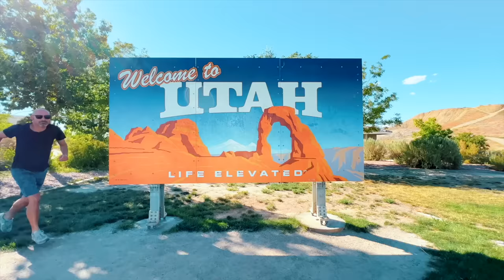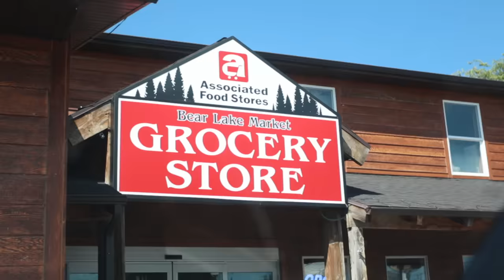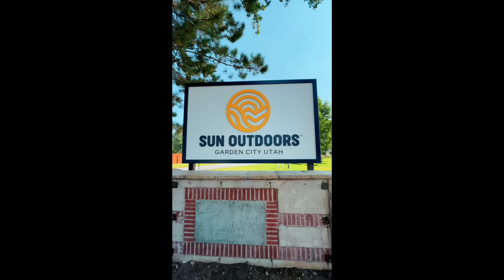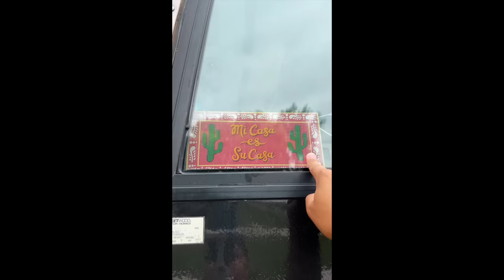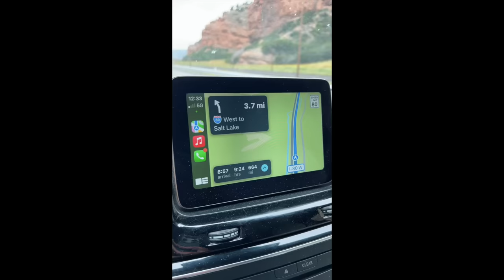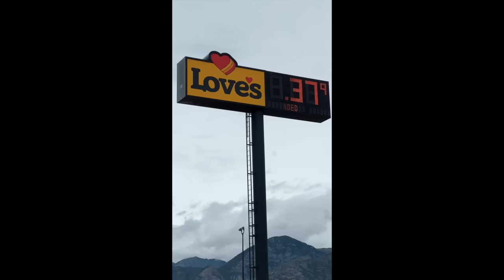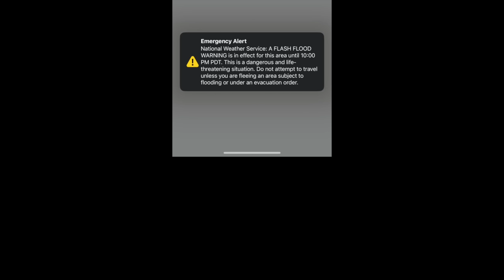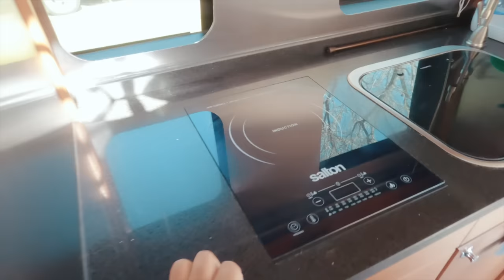Regresando a California después de 9 MESES de estar recorriendo el país en la CASA RODANTE | Vlog 9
En este video, regresamos donde TODO empezó, a el estado de CALIFORNIA. Después de estar recorriendo el país por 9 meses, por fin regresamos a reunirnos con nuestra familia, amigos y amigas. Estamos super emocionados de estar de regreso! Nuestra meta es de visitar los 50 estados de este país 🇺🇸 y apenas llevamos 20. Así es de que nuestra aventura apenas esta comenzando...

Decidimos regresar a California por las siguientes razones;
1. Queremos evitar el invierno en los estados que se encuentran en el norte de el país.
2. Queremos estar con la familia en las fiestas, ya que se acercan. La Navidad y el Año Nuevo que paso, fue la primer vez que Mark y yo celebramos solitos sin el resto de nuestra familia. Y la verdad si los extrañamos.
3. Tenemos mucho correo, y pendientes! California todavía es nuestro "home base", ósea nuestro lugar de residencia.

Nuestros planes son de seguir viajando aquí en California, y al principio del año, seguirle a estados nuevos!

Llevamos un total de 20  Estados a los que hemos visitado en USA.
California, Hawaii, Arizona, New Mexico, Texas, Alabama, Tennessee, Illinois, Kentucky, South Carolina,  North Carolina, Virginia, New Jersey, Pennsylvania, New York, Indiana, Iowa, Nebraska, Colorado y Utah.

Muchas gracias 🙏🏼❤️